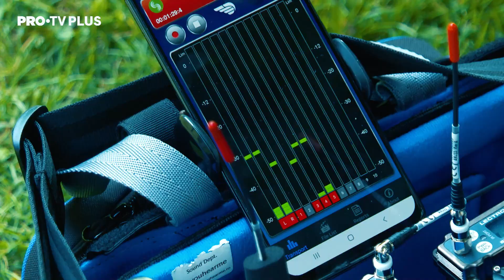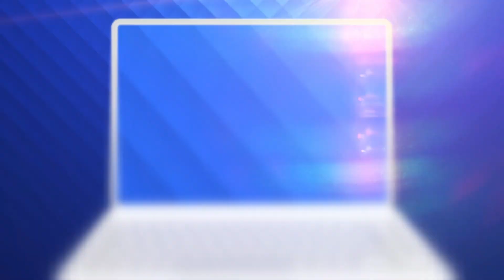Noi Lecții de viață, acum pe PRO TV! Nu rata noile episoade!